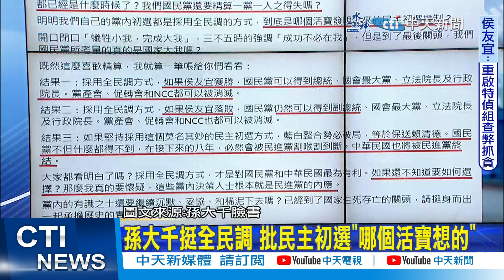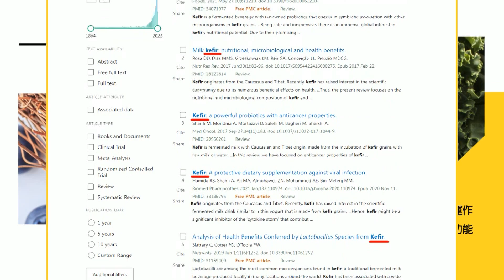【每日必看】藍白合作如嫁娶? 侯漢廷:都是玩文字遊戲｜孫大千挺全民調 批民主初選"哪個活寶想的" 20231026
00:00 等不下去了!?侯友宜定調"藍白合"進入政黨協商
03:08 藍白合作如嫁娶? 侯漢廷:都是玩文字遊戲
05:16 孫大千挺全民調 批民主初選"哪個活寶想的"